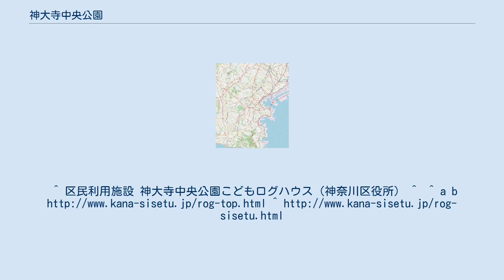神大寺中央公園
神大寺中央公園(かんだいじちゅうおうこうえん)は、神奈川県横浜市神奈川区神大寺に所在する公園である。
NPO法人こらぼネット・かながわによって運営される子供向けログハウス、「こどもログハウストムソーヤ」という施設も併設されている。
 こらぼネット・かながわと神奈川区の共同事業で、2階建ての「こどもログハウストムソーヤ」という施設が運営されている。
１階には読書コーナー、粘土コーナーなど、２階部分にはアスレチック、地下には地下迷路もある。
また２階からすべり台が降りてきている。
また、対象は小学生までである。
 「神大寺中央公園こどもログハウス管理業務仕様書」によると、施設内容を「遊具を備えた活発なスペース、読書等ができる静かなコーナー、工作等ができるエントランスコーナー、ログハウスボランティアのコーナー、トイレ、水飲み場、手洗い場、小屋根裏スペース、地下迷路など」としている。
 ログハウス正面のテラスの目の前にある。
雲梯、すべり台、吊り橋などで構成される。
 少年野球の練習、試合などに使われている。
 数本の柱の先にスプリンクラーのようなものがついており、そこから噴き出すように水が出ている。
^ 区民利用施設 神大寺中央公園こどもログハウス（神奈川区役所） ^ ^ a b